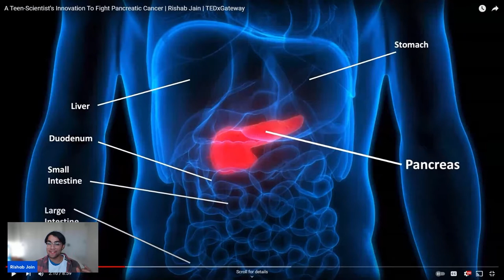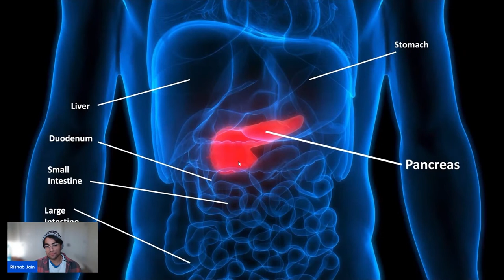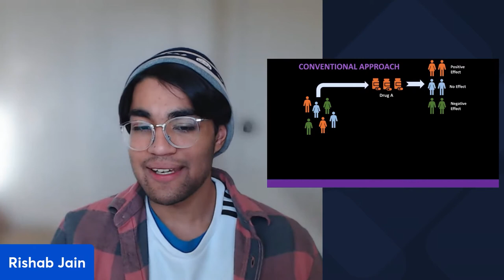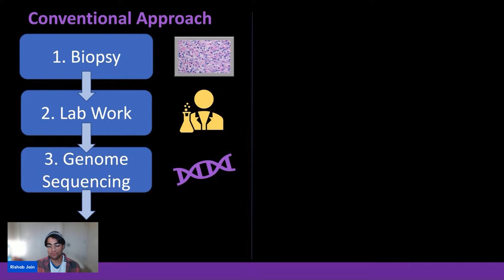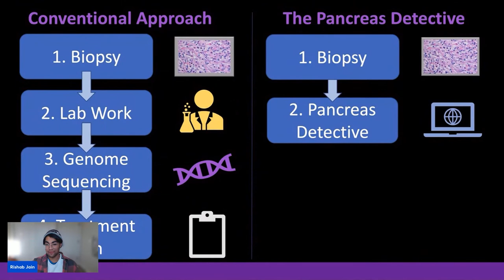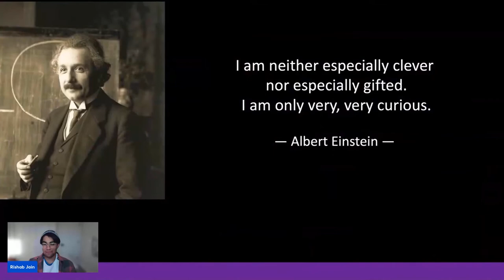Reacting to the TED Talk I Gave When I Was 14 Years Old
In this video, I share my life-changing experience giving a TEDx talk at age 14. I learned about the power of sharing ideas through this talk. This video features Rishab Jain (me) giving his TEDx speech at TEDxGateway in Mumbai, India.

TEDx was one of the biggest steps in my journey to becoming who I am today. After giving my talk at TEDxGateway, I knew that I had found a passion in sharing ideas. In fact, this passion has carried over to my YouTube channel!